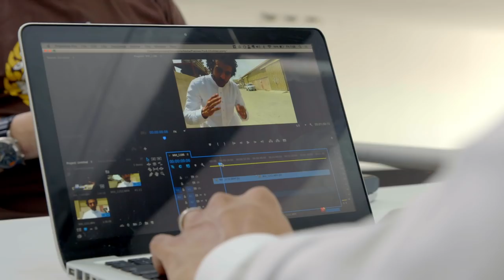YouTube Creators for Change: Omar Hussein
Omar Hussein is a creator who found his voice on YouTube. Omar created "Al-Tayer" a social satire show focused on the Saudi environment surrounding him. As his show gained popularity, Omar became the CEO of Uturn Entertainment, a leading multi-channel network in Saudi Arabia. As his channel neared a million subscribers, Omar stopped broadcasting his show and focused on earning a master’s degree in the UK. Omar has diversified his interest in YouTube by creating a new, self-titled vlogging channel which has become his primary home on the site.

For his YouTube Creators for Change project, Omar aims to promote empathy and understanding towards the Muslim community through a music video that demonstrates the importance of education as a way to generate tolerance and acceptance for everyone.